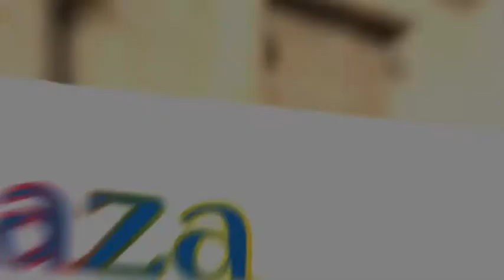Bienvenidos a GCFTV || Más provincia que nunca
Presentes en la capital, presentes en la Costa, vamos a por Guadix y Baza. Atentos..

Canal oficial de GCFTV